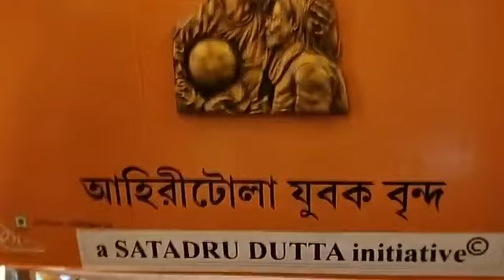TLJ Live from Ahirtola Jubak Brindo.Ronaldinho in Kolkata.